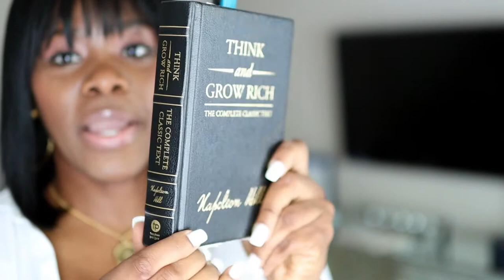A MUST READ! THINK AND GROW RICH REVIEW| COCOSTYLESNY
In this video, I'm going to talk to you about my current book selection. It's not your typical read but I'm sure you will love it.

My birth name: Sinaya
Born and raised:  New York City
Zodiac sign: Cancer
Height: 6’0

*Social Media*
Business IG

Coco